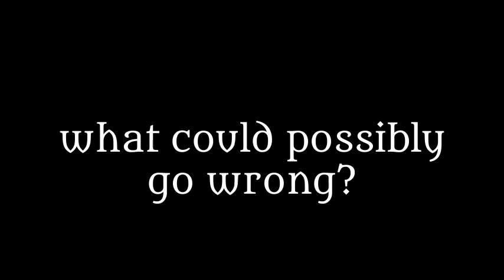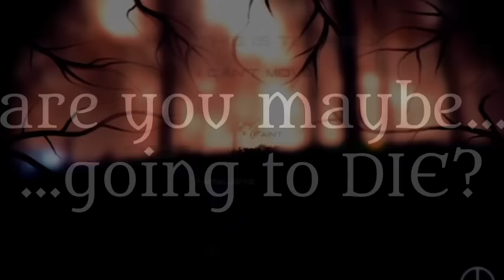Anxiety Attacks (the game) - Trailer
What happens when you're out for a walk, in a gorgeous flowery wood and during a sunny day?

Everything becomes blurry, you feel weak, and all of a sudden you feel you're going to die.

From years of direct experience of anxiety attacks, here's my interactive experience that tries to explain what you feel when you're on an anxiety attack.

This is not the classical jumpscare game, but can be pretty intense nonetheless, it has a more intimate approach with the problem.

Behind the game:
About 15% of the entire world population suffers from some kind of anxiety disorder. But exactly, how does it feel?

I've got direct experience with anxiety attacks for many years and decided to raise awareness about the problem, thus trying to show what really happens when anxiety arises, trying to be as precise as possible.

A few words before starting:
Unrecommended for people with photosensitive epilepsy, depression, anxiety, panic attacks.
Please use this experience at your own risk.

This way it will enter the normal list of purchasable games on Steam!